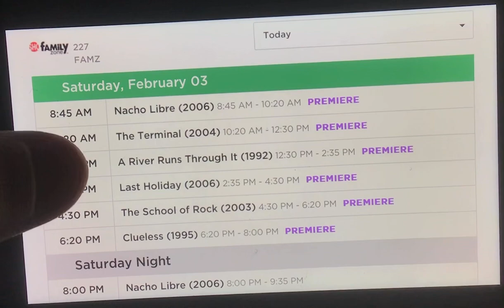Premieres Galore on Showtime Family Zone!